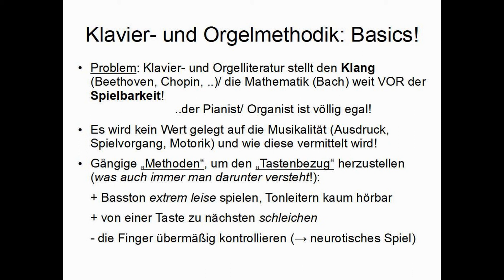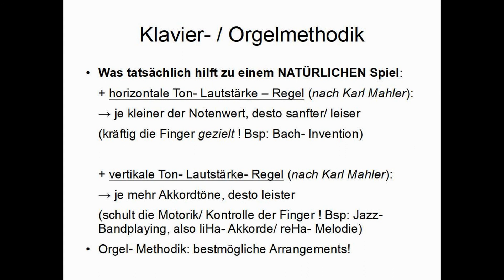Klaviermethodik , Instrumentalpädagogik (Karl Mahler, März 2021)